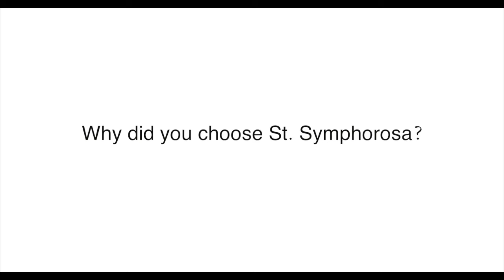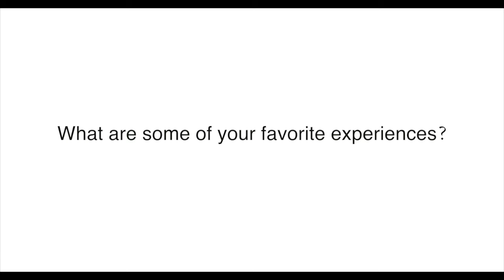St .Symphorosa Parents